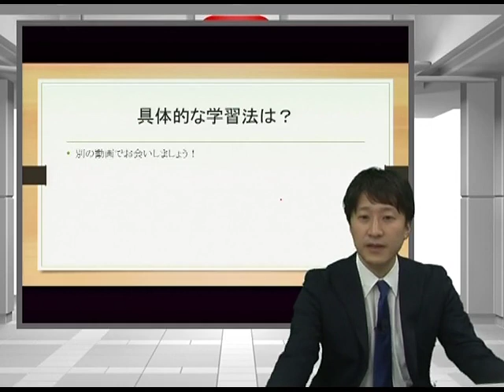司法試験予備試験ってどんな試験？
予備試験の学習を始めよう！

武山講師のイベントに参加しよう！
最大6000円分のクオカードプレゼント！